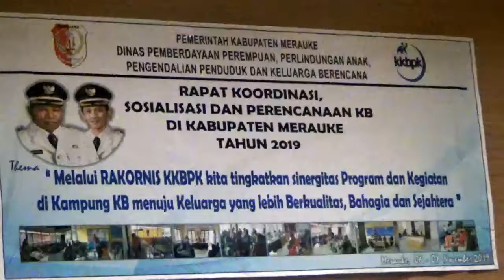RAKORNIS KKBPK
DINAS PEMBERDAYAAN PEREMPUAN,PERLINDUNGAN ANAK,PENGENDALIAN PENDUDUK DAN KELUARGA BERENCANA MELAKSANAKAN RAPAT KOORDINASI SOSIALISASI DAN PERENCANAAN KB DI KABUPATEN MERAUKE TAHUN 2019 DENGAN TEMA MELALUI RAKORNIS KKBPK KITA TINGKATKAN SINERGITAS PROGRAM DAN KEGIATAN DI KAMPUNG KB MENUJU KELUARGA YANG LEBIH BERKUALITAS, BAHAGIA DAN SEJAHTERA. KEGIATAN INI DI IKUTI 106 PESERTA YANG BERASAL DARI DISTRIK – DISTRIK YANG MEMILIKI KAMPUNG KB. DILAKSANAKAN SELAMA 2 HARI YAKNI TANGGAL 6 HINGGA 7 NOVEMBER 2019 DI AUDOTRIUM TOBHIAS KANTOR BUPATI.
TUJUAN DARI KEGIATAN INI ADALAH TERSOSIALISASINYA PROGRAM KKBPK MENUJU KELUARGA BAHAGIA DAN SEJAHTERA DENGAN CARA MENINGKATKAN PENGETAHUAN DAN PEMAHAMAN SERTA MENYAMAKAN PERSEPSI UNTUK MENYUSUN STRATEGI KEGIATAN PELAYANAN PROGRAM KKBPK DI KABUPATEN MERAUKE YAMG DISESUAIKAN DENGAN KEBUTUHAN MASYARAKAT SERTA VISI DAN MISI PEMERINTAH KABUPATEN MERAUKE.

DITAMBAHKAN BUPATI MERAUKE KEBERHASILAN INVESTASI SUMBERDAYA MANUSIA DIPERLUKAN KERJASAMA DARI SEMUA BIDANG YANG SERIUS. OLEH KARENA ITU SINKRONISASI  SEHINGGA HASILNYA DAPAT DIRASAKAN OLEH MASYARAKAT. DAN KEGIATAN INI DIBUKA SECARA RESMI OLEH BUPATI MERAUKE DENGAN TANDA PEMUKULAN TIFA.